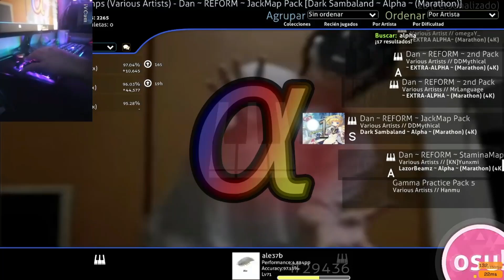Alpha Jacks - Dark Sambaland - 97.04% - osu!mania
Perdonen la calidad, era un stream que hize y pss me saque ese score todo insano